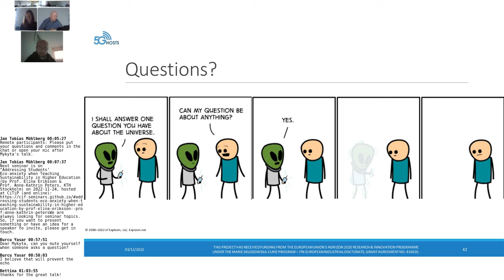CIF Seminar - Q&A "Implementing privacy requirements in software projects" (Mykyta Petik)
CIF Seminar - "Implementing privacy requirements in software projects" (Mykyta Petik)

In this presentation, we will explore the data protection by design approach to help developers take care of personal data processing requirements in their projects, specifically in the context of cloud, edge and 5G, and distributed applications in general. We also discuss how to implement GDPR guidelines in a Software Development Life Cycle, and how to involve Data Protection Officers and lawyers in the process.
The implementation of distributed systems that process personal data – in particular in Software Defined Networking and Network Function Virtualization in 5G networks – leads to an increase in the importance of reliable privacy-preserving solutions for data protection. Even the most straightforward software dealing with personal data has to take a number of legal issues into account, such as respect for user personal data and adherence to principles governing the processing of personal data enshrined in GDPR. Data protection by design requires considering these factors early in development to avoid costly patches in the future or even the risk of personal data breaches. Developers and software project managers have to adhere to data protection by design principles as well as other personal data processing requirements as well as consider working with data protection officers and lawyers at certain stages of the SDLC.